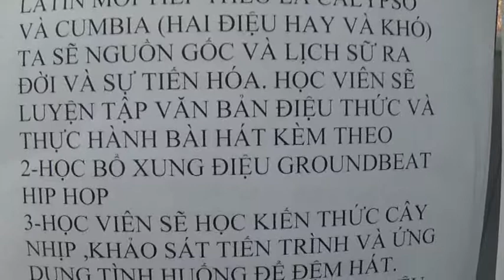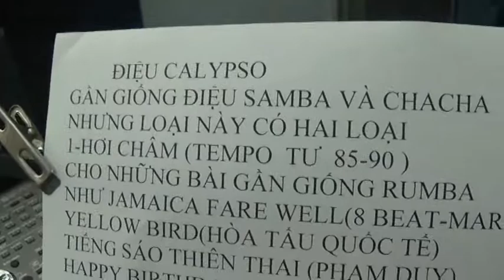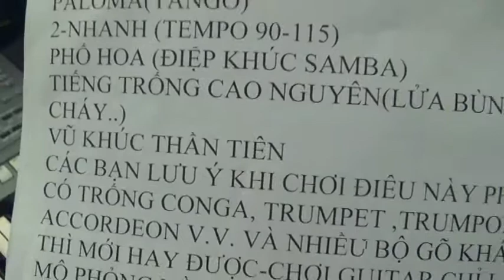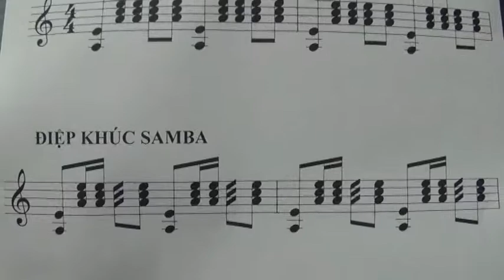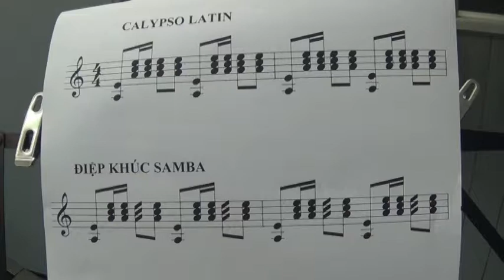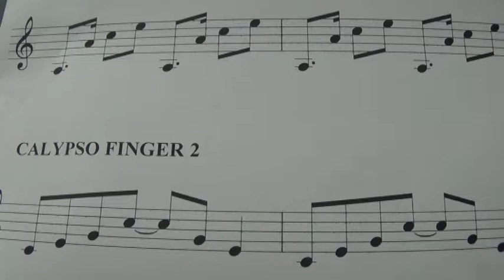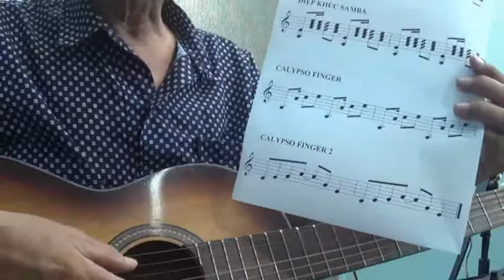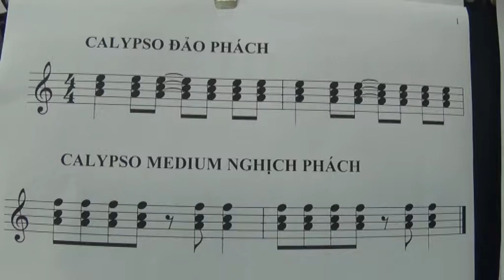guitar 2018 phần 10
LỚP NHẠC THẦY NGÔN     21/30  NGUYỄN THIỆN THUẬT
PHƯỜNG 2  QUẬN 3  -NHẬN DẠY KÈM  GUITAR  -ORGAN -UKULELE- .PIANO - -VIOLIN -TAMBOURINE -ĐT 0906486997